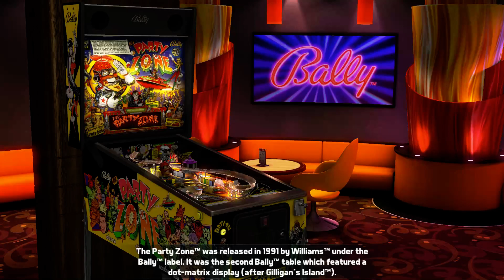Pinball FX3 - Party Zone - Classic Arcade - 321 million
not shown in this video, many many unreasonably brütal drains. ;)